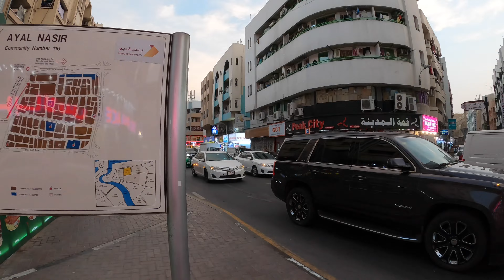Naif Deira Dubai Streets Busy Sunday Evening Virtual Walking Tour 4K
Starting point

Near gold Souq opposite of Hayat regency

Ending point

Naif Market deira Dubai